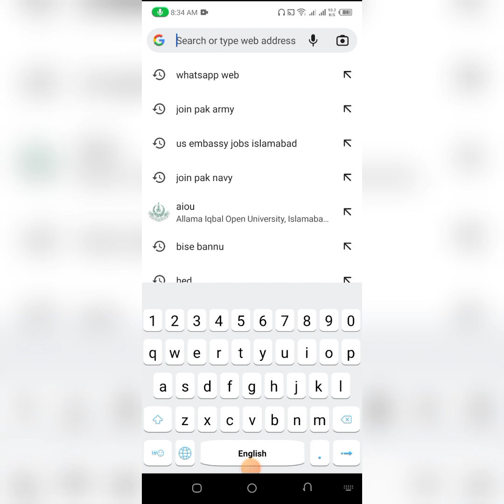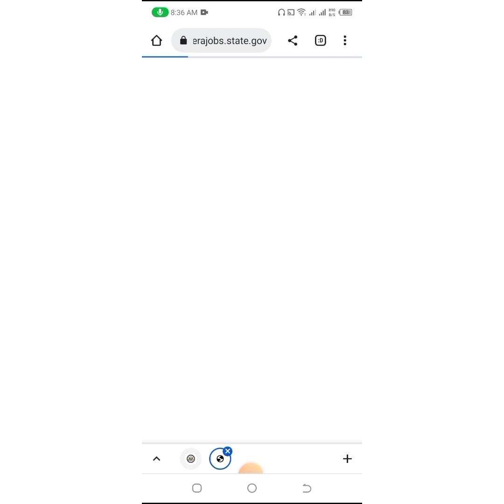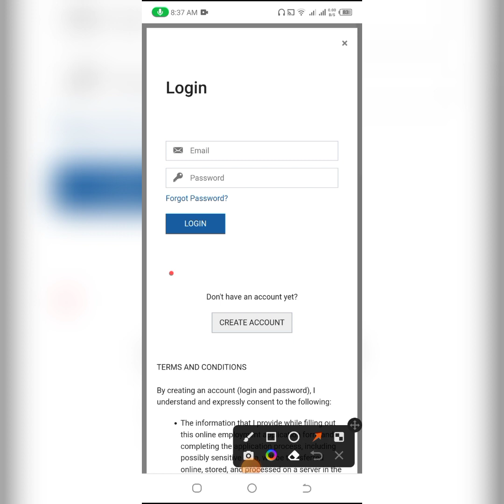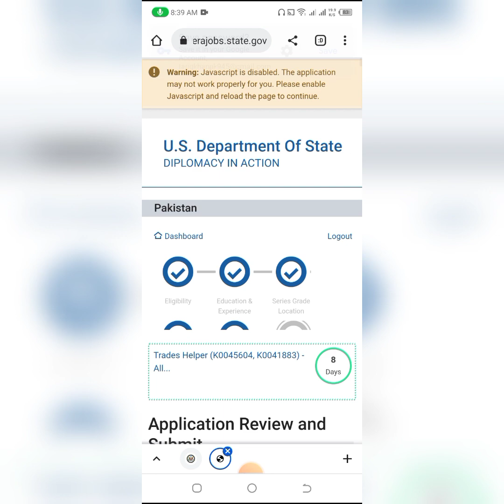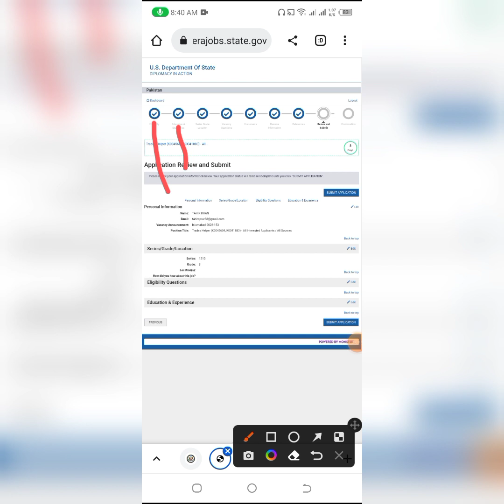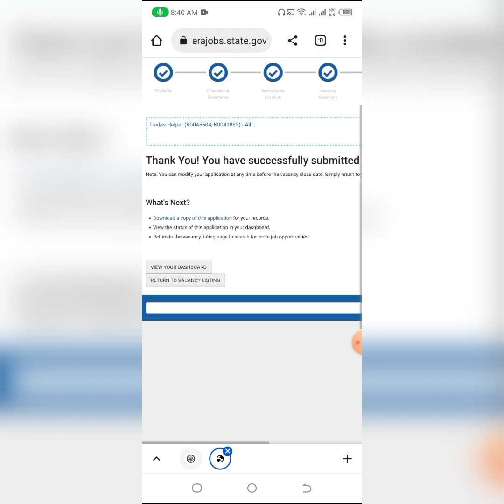Kia Ap B Berozgar Hain||To Aj Hi US Embassy Main Apni Online Apply Artaghal Online k Sath Kren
More About Channel:
Hi Dear Friends This is Artaghal Online Service Official Youtube Channel.
Here you can Can Get all type of Online Information Like Jobs, Admissions, Online Apply Telecome Green Screen Studio Sound Effects Srudent care services.
Ager Ap Pury Pakistan Main Har Qism Govt / Private Aur Semi Govt Jobs ki Details Yani Adds And Schools Colleges Unversites ki Admissions k bary main details Bilkul Free Hasil Karna Chaty hai To Hmary Whatsapp Group main Add Hoajaen.